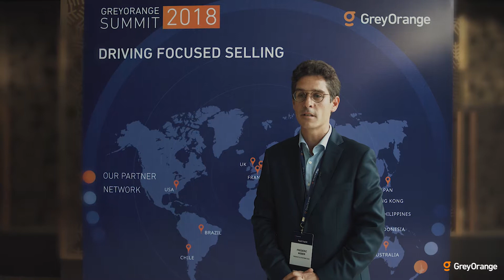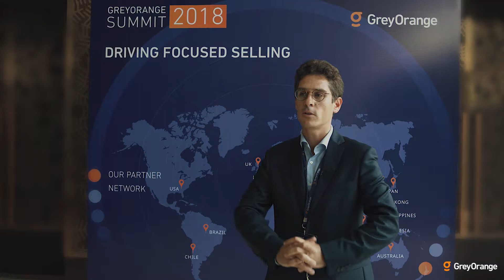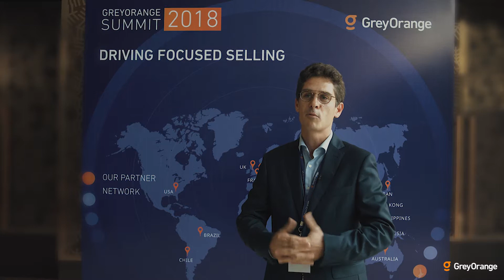Frederic Webber - CEO Transitic Systems on partnership with GreyOrange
Frederic Webber - CEO Transitic Systems, France on partnership with GreyOrange